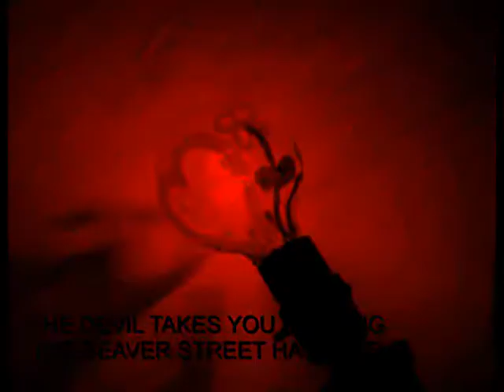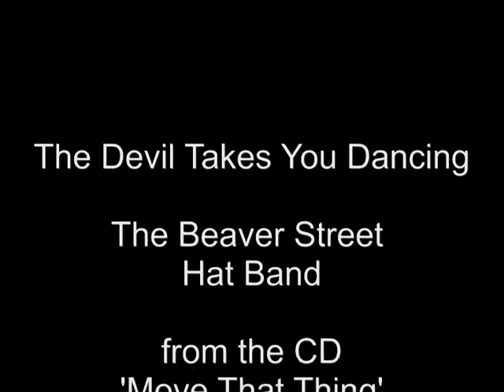The Beaver Street Hat Band - The Devil Takes You Dancing